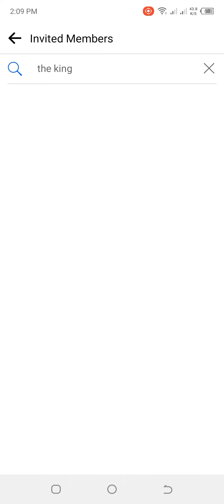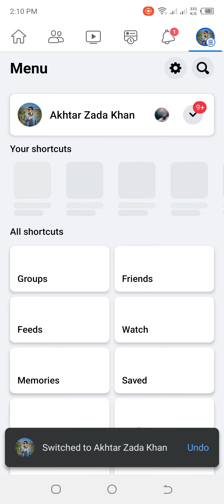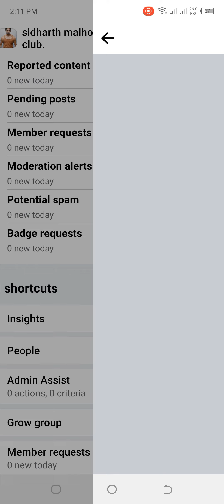how to add someone admin of your Facebook group 2022 video